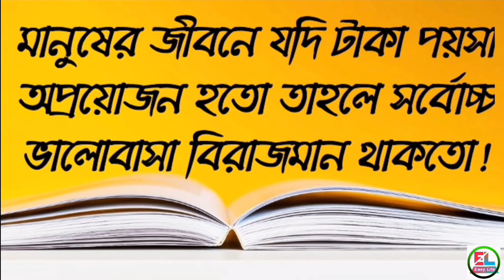যাকে ভালোবাসো তাকে কখনো বিয়ে করো না || Best Motivational Quotes In Bengali || Inspirational Quotes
ভালোবাসার সেরা উক্তি বাণী।  কষ্টের ভালোবাসার কাহিনী বাংলা। বাস্তব ভালোবাসার কিছু বিখ্যাত লোকদের বাণী।  Bikhatu monishider bikhatu bani. Sad love qoutes bangla 2021. True love story 2021.
বিখ্যাত লোকদের ইমোশনাল  উক্তি কষ্টের উক্তি আবেগময় বাণী অনুপ্রেরণা মূলক বাণী বিখ্যাত লোকদের সব ধরনের নতুন পুরাতন উক্তি পেতে আমাদের  চ্যানেলটি সাবস্ক্রাইব করে পাশে থাকা ভেল বাটনটি ভাজিয়ে দিবেন পরবর্তী ভিডিওর নোটিফিকেশন পাওয়ার জন্যে। সবাইকে  অসংখ্য ধন্যবাদ❤️